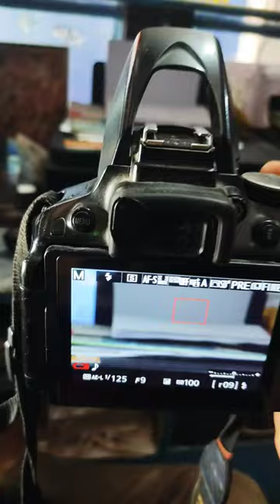99photostudio ytshorts photoshoot photography nikon ytviral settings trendingvideo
Yaar Ka Sataya Hua Hai | B Praak | Nawazuddin Siddiqui | Shehnaaz Gill

| Jaani | Arvindr Khaira

2 lakh Likes

3 Jul 2023

51,99,956 Views

#4 on Trending for music Nawazuddin Siddiqui

Desi Melodies presents 'Yaar Ka Sataya

Hua

Hai', the second single from B Praak's debut album, "Zohrajabeen". Reuniting after their

super hit 'Baarish Ki Jaaye', the all-star team of Nawazuddin Siddiqui, BPraak, Jaani, and Arvindr Khaira is back with yet another

heart-wrenching song that explores the complexities of romance, and the pain of its absence. Experience a melancholic journey in

the voice of BPraak paired with soul-stirring

lyrics and composition by Jaani and a short

film by Arvindr Khaira featuring Nawazuddin

Siddiqui and Shehnaaz Gill that embodies a

bittersweet tale that can't be chased

anymore, painting a picture of respectful

regret. Indulge your feelings in the beauty of

this musical masterpiece, as it leaves you reflecting upon the significance of love and the poignancy of letting go.

Listen to 'Yaar Ka Sataya Hua Hai' on your

favourite streaming platform Singer and Music - B Praak

Featuring - Nawazuddin Siddiqui and Shehnaaz Gill Lyricist and Composer - Jaani

Arranged & Music production - Kartik Dev

Gaurav Dev

Mandolin - Tapus Roy

Additional Programming - Lijo

Mix Master - Gurinder Guri and Akaash

Bambar

Recording Studio - Studio 504 Rahul Choreographer - Rajit Dev

Asst. Choreographers - Manan and Raveena

Creative Director/Video Supervisor -

Amanninder Singh Chief AD-Sukhman Sukhu 1st AD - Sonali Agarwal 2nd AD - Rohan

Assistant Director - Satnam Singh

Asst AD - Ashish & Jassi

Editor - Adele Pereira Colorist - Onkar Singh DOP - Anurag Solanki

1st AC - Kapil Mishra

2nd AC - Karan Kumar Costume - Outdo Studio

Line Producer - Anuj Tiwari & Vikrant Kaushik Production Controller - Robi Dey

Production Manager - Dharmesh Waghela. Umesh Kamble & Indra Sharma Production Designer - Raj Shah

Talent Head - Gaurav Sharma

Art Supervisor - Faizal Saifi Haziri Master - Jayashankar Focus Puller 1 - Neeraj

Focus Puller 2 - Bhaskar Shukla Light - Global Lights

Gaffer - Rahul Robinson

Disco Light - Global Lights

DMX Operator - Ajay Camera - Prime Focus

Camera Attendants - Harish Steadicam Irfan Jimmy Jib - Pattnaik

DIT - Vishal Rostrum + Service Light - Global Lights

Easy Rig - RN Cine Digital

Talkback - RN Cine Digital Sync Sound -RN Cine Digital Costume Stylist - Kavleen

Dressman - Bipin HMU - Karan Singh

Tent/AC - Ashok Gupta Head Spot Boys - Lakhan Sahani

Spot Boys - Rahul Sahani

PA System / Walky - Ashok Gupta

Production car - Sunrise Travels

Juniors/Featured - Geetanjali Kumeil

Geny - Istiyaq Vanity - Shah Enterprises Anaconda Surjeet Nain

Catering - Komal Caterers Security Machindra

BTS-Tarun Dubey

Poster Design - Aman Kalsi Casting - Sahil Sharma & Anshool Uttamani

Shehnaaz Gill Entourage -

Business Manager - Kaushal Joshi

Makeup - Vardhan Nayak Hair Stylist - Baljit Cheema Personal Assistant Adith Agarwal

Driver - Manoj Chaudhary

Body Guard - Siddique

BTS - Akshay Navlakhe

Digital Distribution - Universal Music Producer - Arvindr Khaira and Jaani

Finance Team - Raghav Chugh Project by - Dilraj Nandha Digital Promotions - Net Media Label Relations and Marketing Manager -

Sidhantha Jain